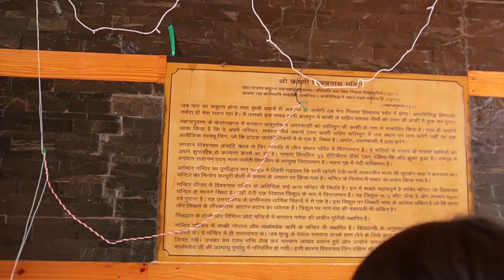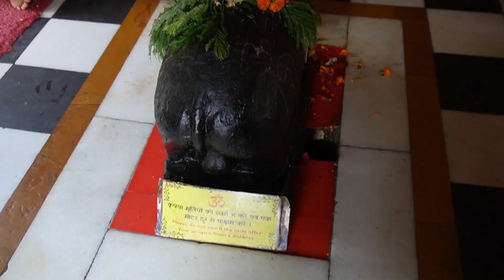Delhi to Uttarkashi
Delhi to uttarkashi#bike